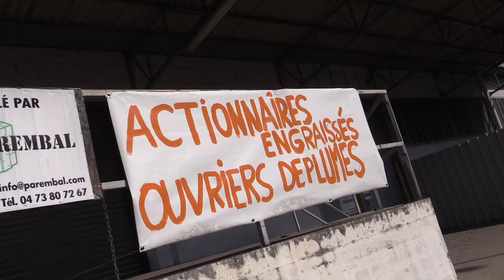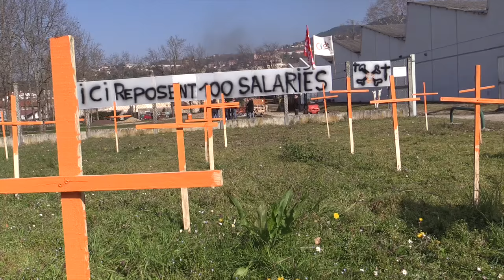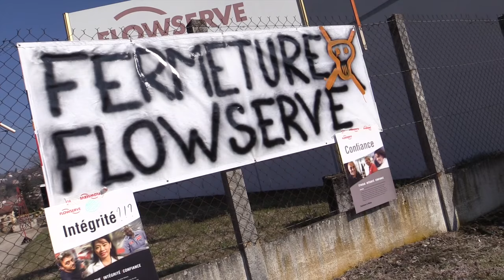Flowserve fermeture du site de Thiers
80 personnes "remerciées" par l'entreprise nord-américaine Flowserve !